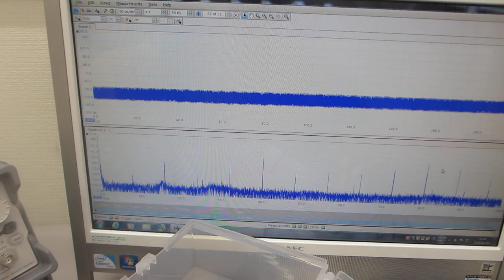超音波プローブによるスイープ発振制御技術（超音波システム研究所）